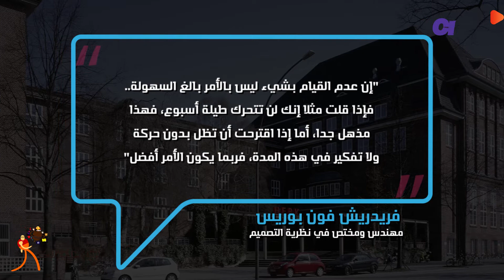لدعم "الكسالى".. جامعة ألمانية تخصص منحة مالية "غريبة"